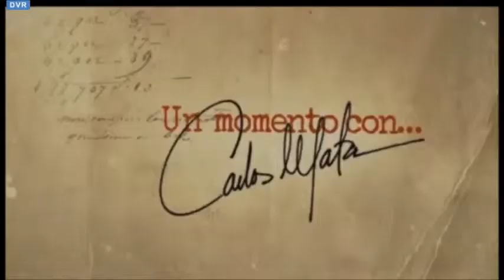Un momento con Carlos Mata - Promo 2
FCItalia Carlos Mata